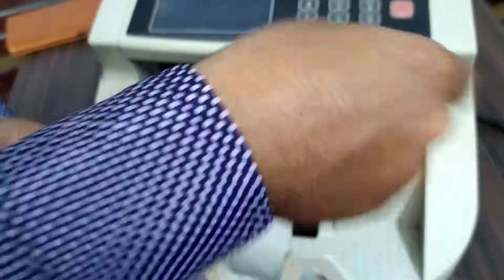Cash counting Machine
Cleaning machine